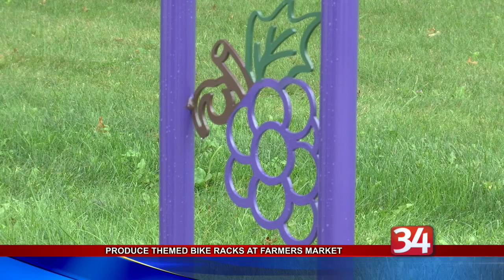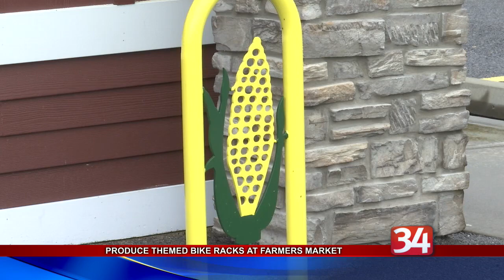Produce Themed Bike Racks at Farmers Market